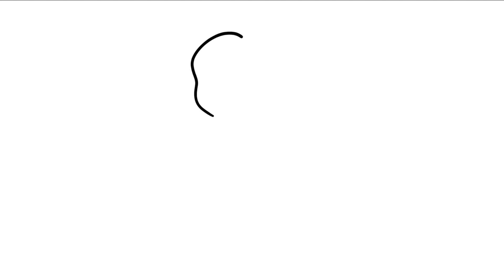Cómo Dibujar a Winnie Pooh Paso a Paso Fácil para Principiantes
Te enseño a Cómo Dibujar a Winnie Pooh Paso a Paso Fácil para Principiantes. Espero que te guste el tutorial!